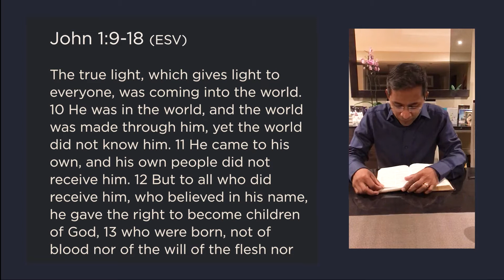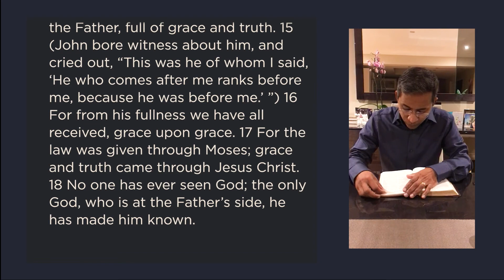UBC 27th Dec 20 - Reading : John 1:9-18